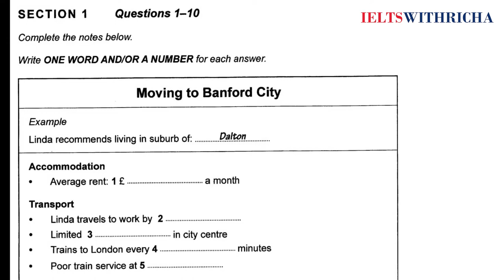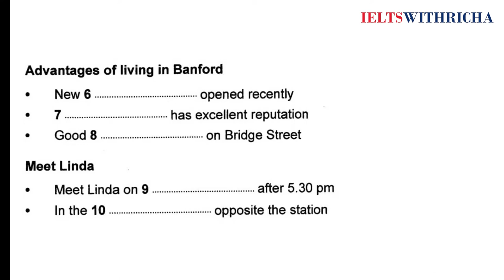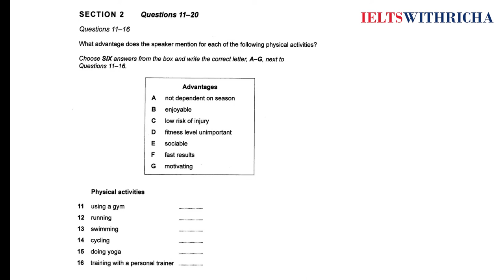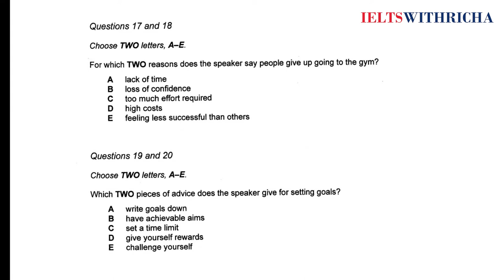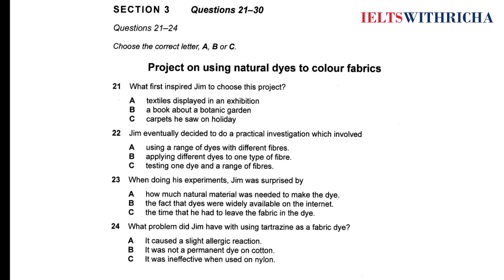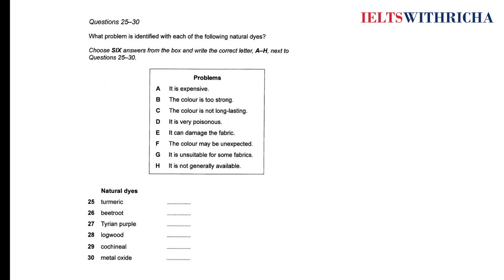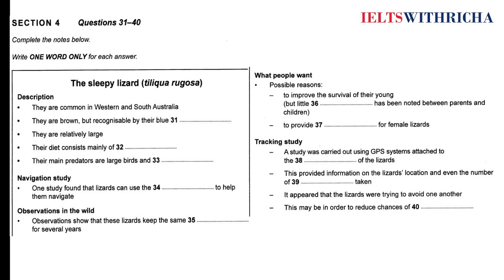IELTS Cambridge Listening Practice Test 6